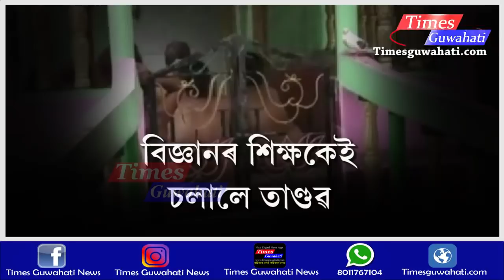এক শিহৰনকাৰী দৃশ্য ওদালগুৰিত ¦ Internet 4g to 5g but some people ?